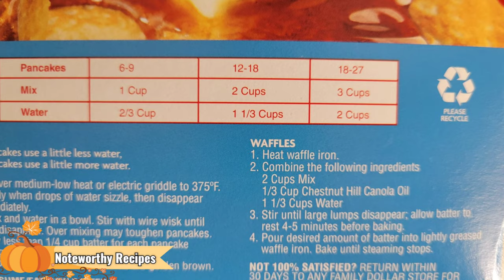Mickey Mouse Waffle Recipe